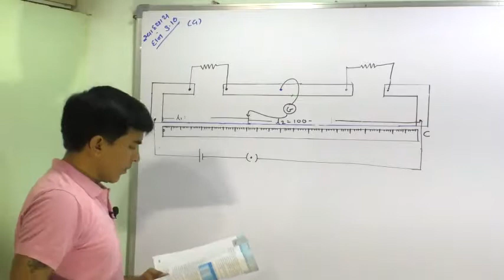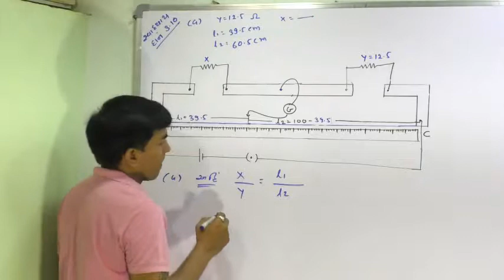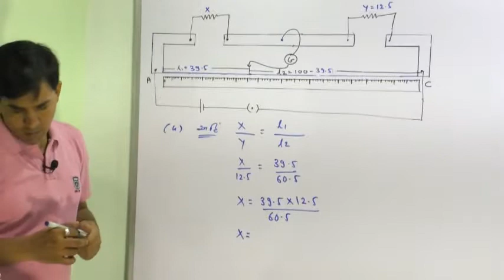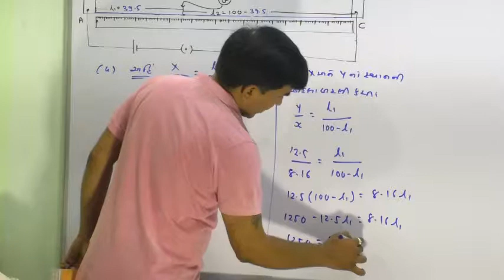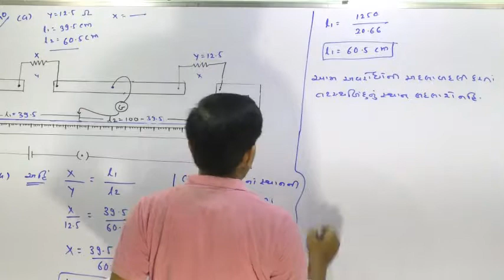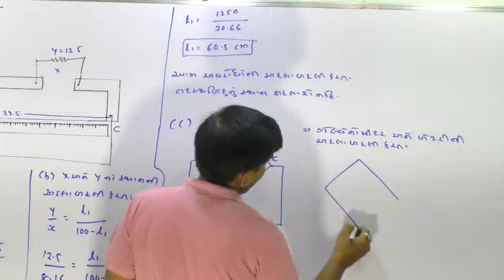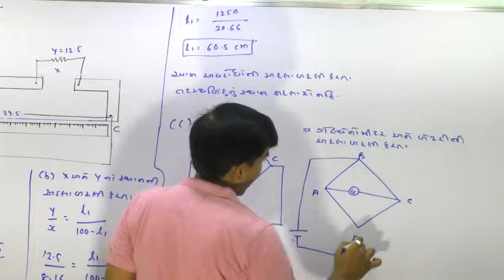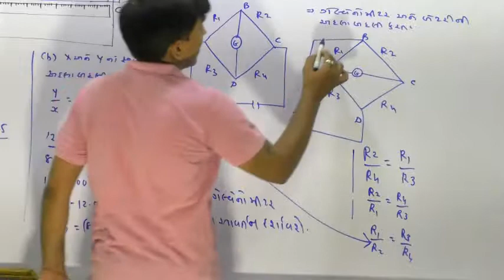12A,3.56 Numerical-3.10 of Current Electricity By Mohan Padhiyar(Gujarati Medium)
Numerical-3.10 of Current Electricity By Mohan Padhiyar(Gujarati Medium)